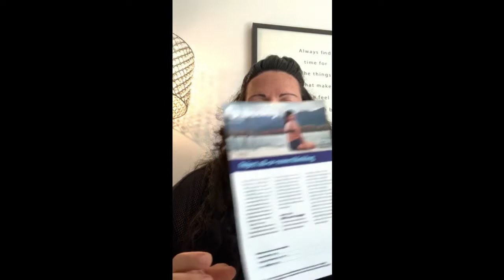WEIGHT WATCHERS FREESTYLE WEIGH IN - HOW I SURVIVED THE WEEK WITH A -3.4 LOSS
Weight Watchers is a complete LIFESTYLE! Anyone who tells you this program does not work, well, maybe you are not working the program!

I started WW on 1/2/19 and just hit 41.4 pounds down as of 6/26/19. There is so much work that goes into this lifestyle but it is so worth it. It has taught me house to be mindful and conscience of my choices of food.

Check out this video on how my weigh in this week went. Also, learn what I have implemented into my routine and had a significant loss on the scale!

If my channel brings joy, motivation, help to just 1 person, I have succeeded!

If you are interested in learning more about WW, click on the link -- You will get a free month and so will I!